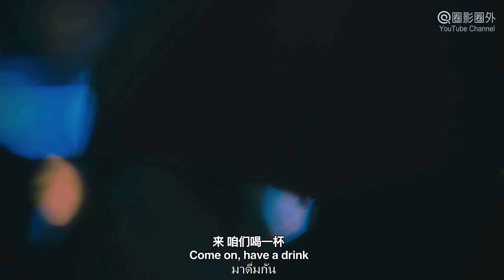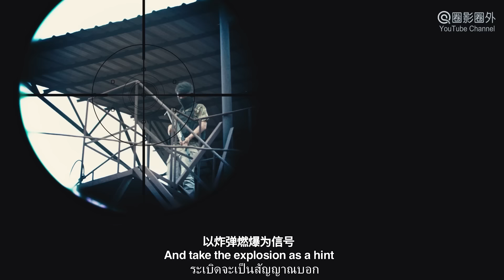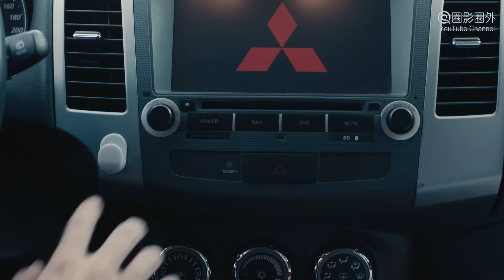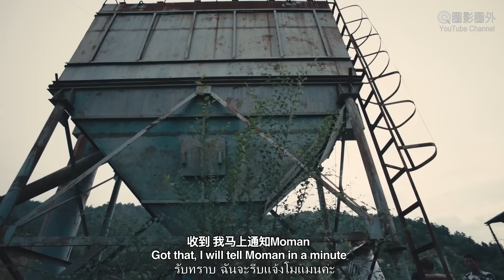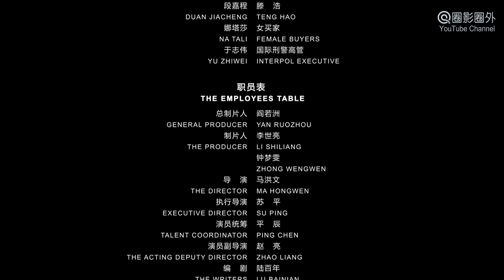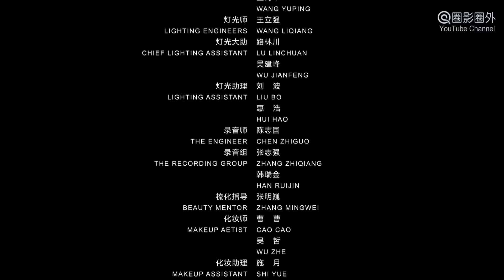หนังเต็มเรื่อง | กองกำลังนางเงือก | หนังแอคชั่น | พากย์ไทย HD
ผู้จัดจำหน่าย: Dingshuo Pictures.
ผู้ผลิต: Yan Ruozhou.
กำกับ: Ma Hongwen.
ผู้เขียนบท: Lu Bainian, Yang Fei.
นักแสดงนำ: Xu Zilu, Zhang Dake, Wu Qiong, Jing Tianqi, Zhou Jing, Qi Haoran, Zhang Wei, Li Qingtao,Jin Shizhe, Zhu Yu, Zhang Dalei.
ประเภท

ลิงค์ของช่องของเรา:
1, Q1Q2 ช่องภาพยนตร์อย่างเป็นทางการ: